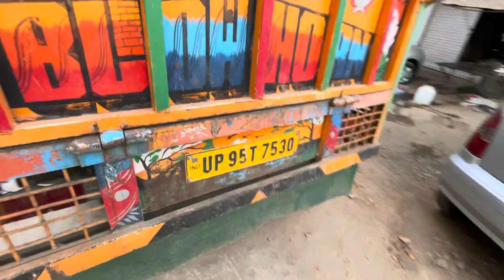दूसरे स्टेट में Pickup ले जाने से पहले ये 5 बाते याद रखे चालान नही कटेगा 🙋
Bolero pickup challan